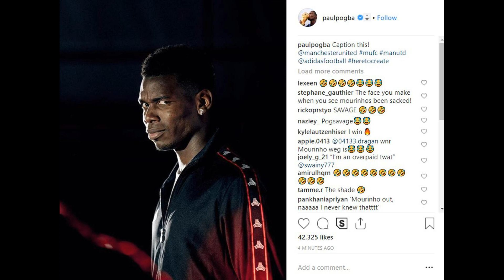Paul Pogba leaves Man Utd fans confused after cryptic Instagram post